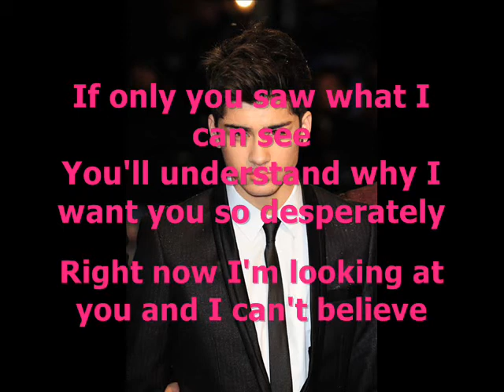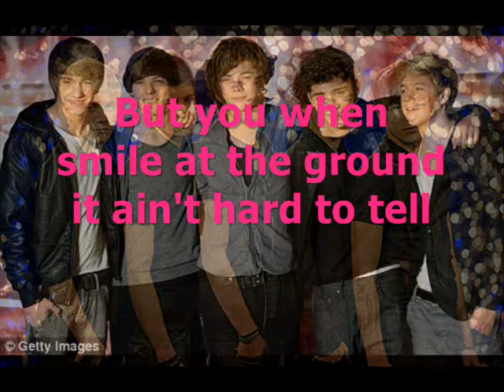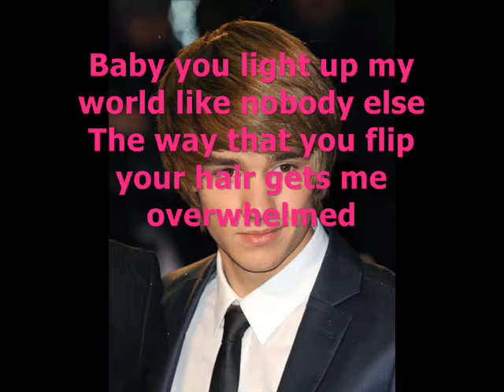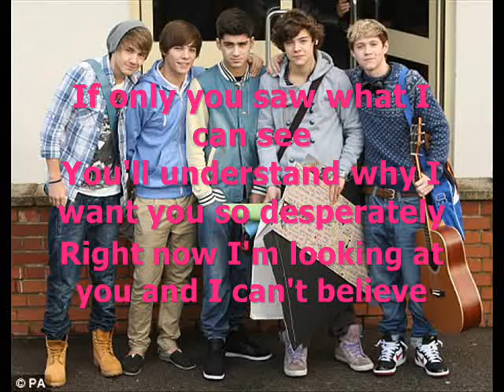What makes you beautiful (Lyrics on screen) - One Direction !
But you when smile at the ground it aint hard to tell
Oh oh
But that's what makes you beautiful